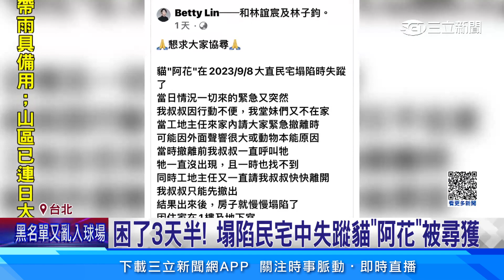國語辭典作者也受災! 一樓慘變地下室曝現況│94看新聞